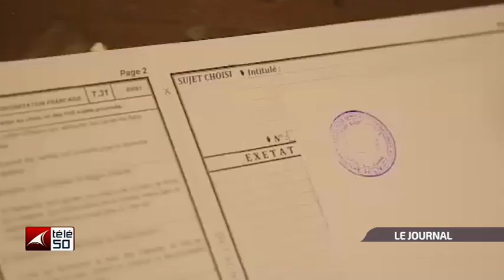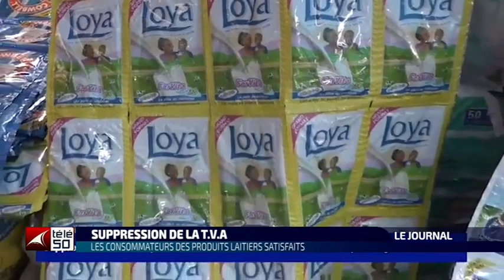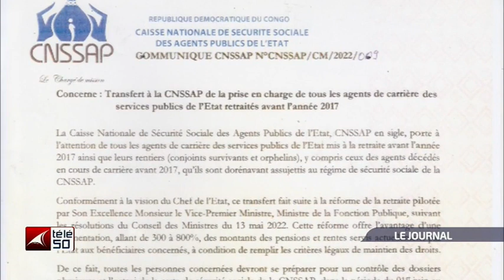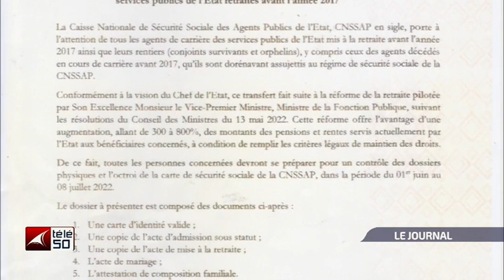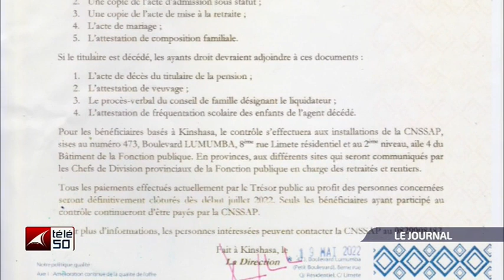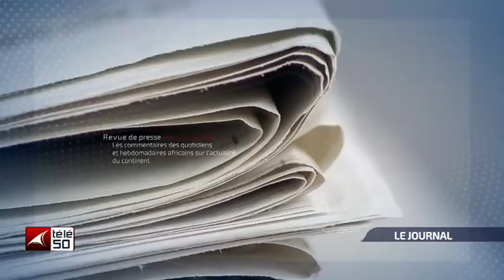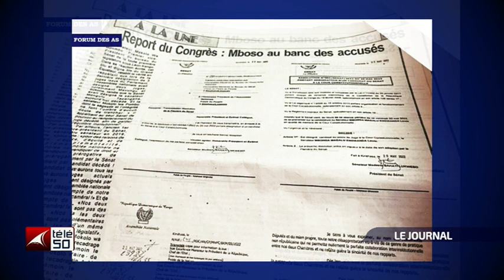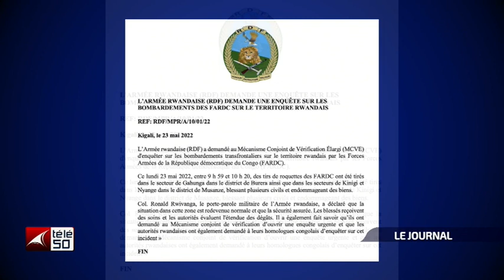JOURNAL TELEVISE DE 13H DU MARDI 24 MAI 2022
JOURNAL TELEVISE DE 13H Présenté Par : NATHALIE YOKO